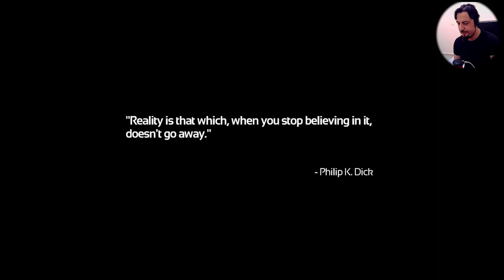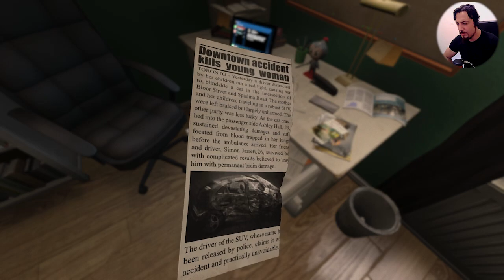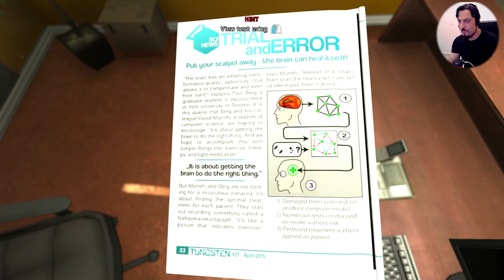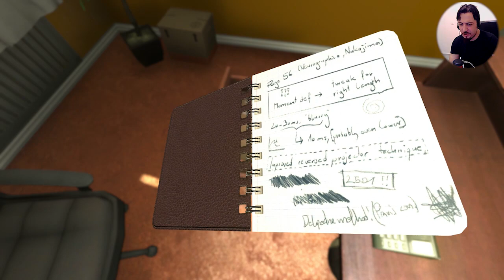Soma Türkçe | Beyin Fesadı | İlk Bakış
2015 Korku oyunları arasına Soma'nın türkçe oynanış videosunda ilk bölümde çok takla durumlar yaşıyoruz. İyi seyirler :)
Rampage oyuncu ürünlerini incelemek ve satış noktalarına ulaşmak için adresini ziyaret edebilirsiniz.